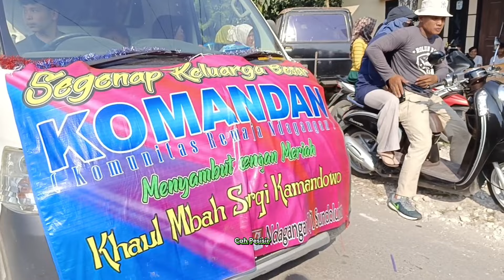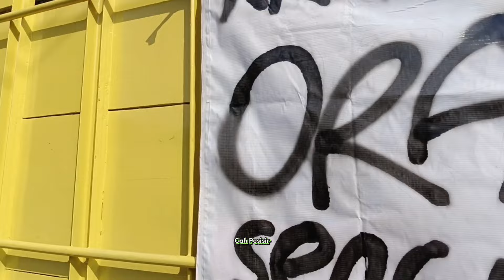Karnaval haul mbah surgi kamandowo desa sundoluhur kayen - pati 2023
karnaval haul mbah surgi kamandowo desa sundoluhur kayen pati pada tanggal 2 juni 2023